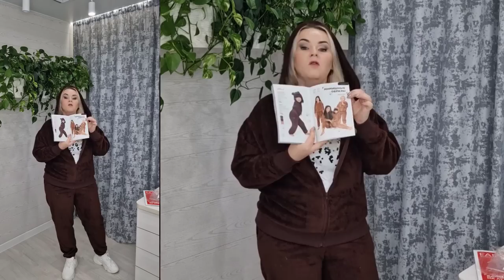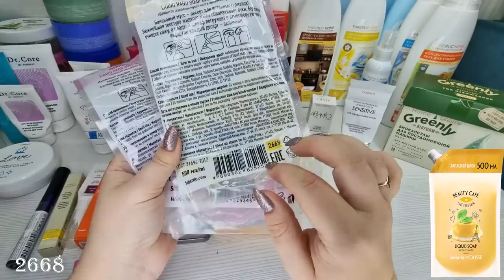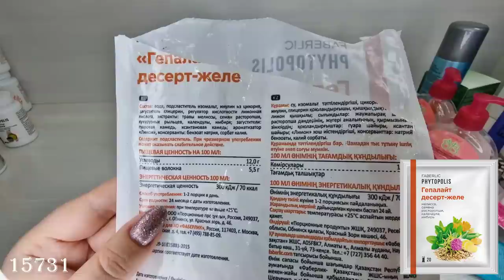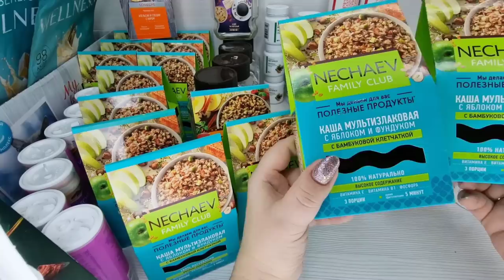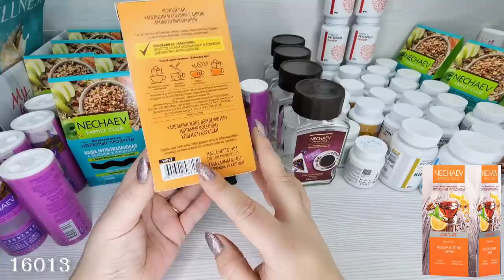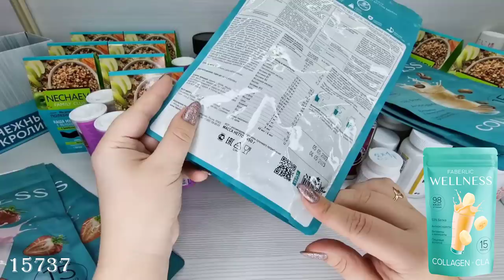Делаем с дочкой примерку новой коллекции одежды, теплые мягкие костюмы. Водолазки + наши пустышки.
Мой сайт - и регистрация на бизнес и покупок с подарками и скидками 👇🏻РАЗВЕРНИ👇🏻

Скайп: anna19833333